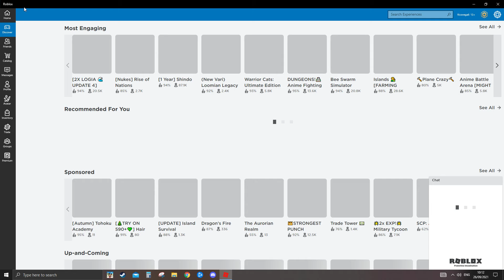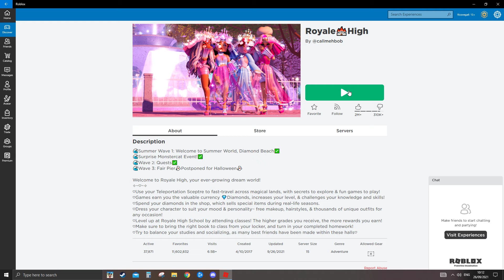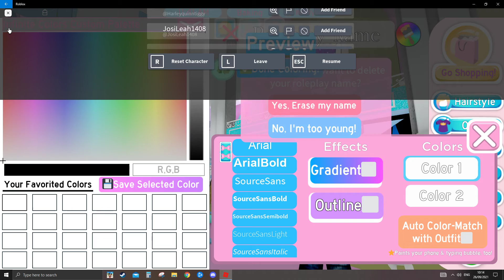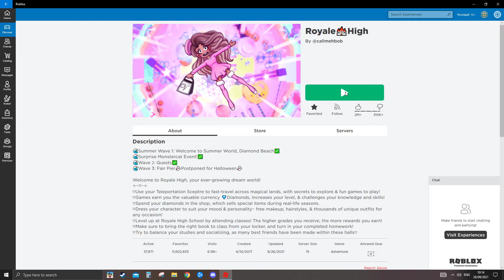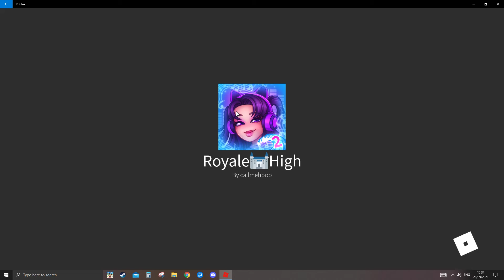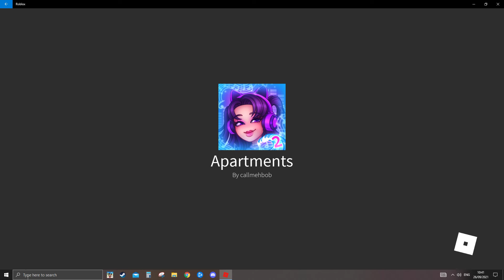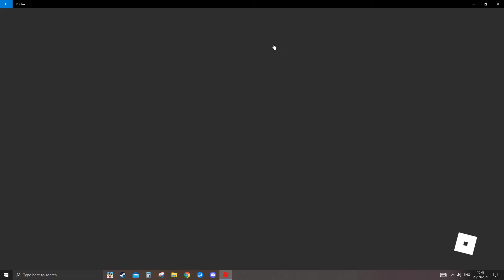Roblox with Evie & Ellie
First time playing Roblox with my Daughters and they loved it (No Commentary)